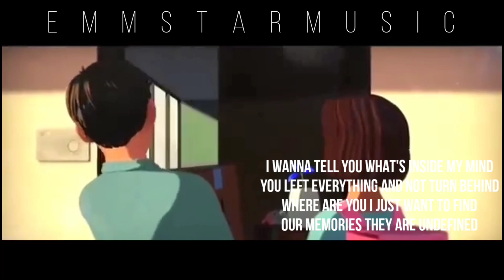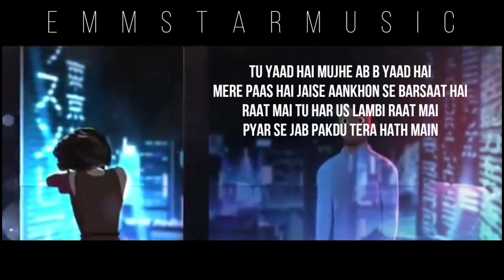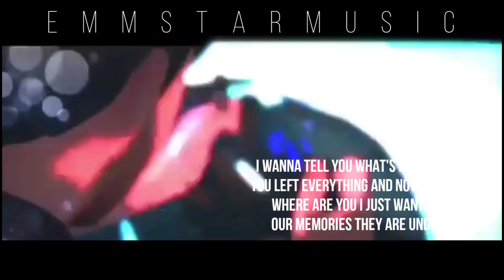Dedicated to you | ASTRA MUNAZIR | Timepass Work | Udru-english rap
Song : Dedicated to you
Artist : Emmstar
Lyrics : Emmstar
Videography : Emmstar
Hope you guys enjoy the song
Recorded with : My phone😅